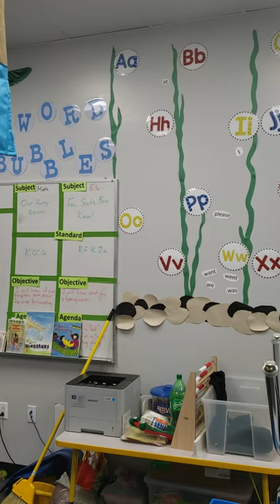April 1st video of Jolly Phonics sounds